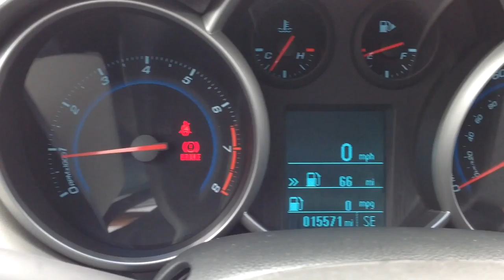Used 2012 Chevy Cruze LS in Oklahoma City, Edmond and Norman, OK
Here's a Used 2012 Chevy Cruze LS in Oklahoma City, Edmond and Norman, OK. You will also find Oklahoma City's best selection of used and pre-owned vehicles, including this used Used 2012 Chevy Cruze LS.